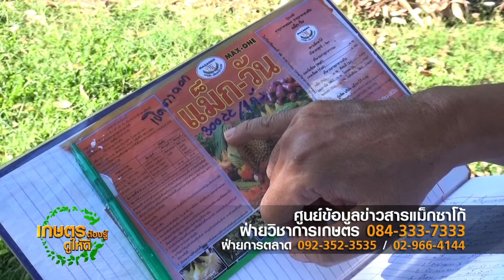เกษตรต้องรู้ดูให้ดี การแก้ปัญหาพืชติดดอกแต่ไม่ออกผล B3